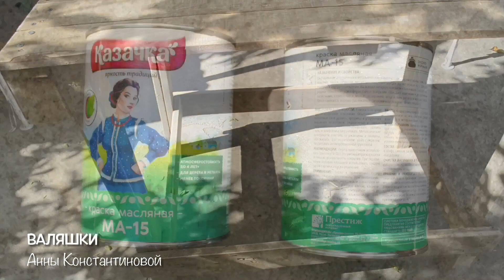ЗАЧЕМ ПОКУПАТЬ? СДЕЛАЕМ САМИ за КОПЕЙКИ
Зачем покупать? Сделаем сами.
Вы только посмотрите, что можно сделать из поддона! Супер идея - стол своими руками. Отличный вариант для садовой мебели - бюджетно, быстро и просто.

Материалы: поддон, доски, пилка, крупные гвозди или саморезы 10 см., молоток, отвертка, крупная наждачная бумага, масляная краска и кисточка.

Поддержите развитие канала с бесплатными Мастер-классами!
Если вы хотите сделать пожертвование, пожалуйста выберите один из вариантов ниже:

 Сбербанк онлайн: 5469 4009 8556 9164
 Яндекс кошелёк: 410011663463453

На моём канале также есть открытки своими руками, игрушки из фетра, поделки из бумаги, сквиши своими руками, цветы из яичных лотков, игрушки своими руками, подарки своими руками и др. Они увлекут всех и сделают нашу жизнь яркой, оригинальной и неотразимой!